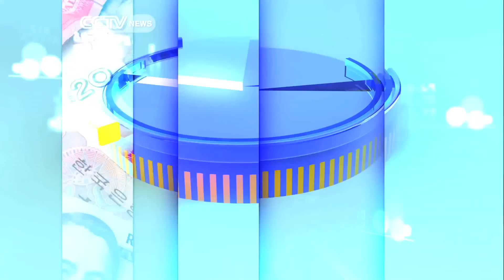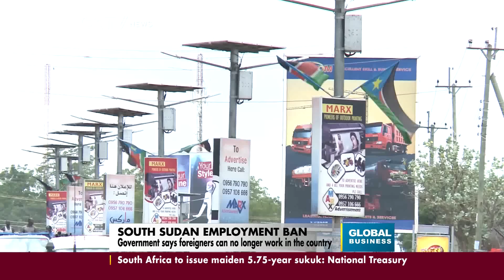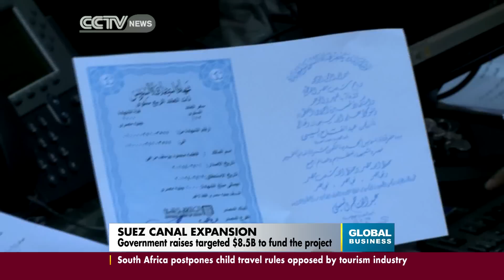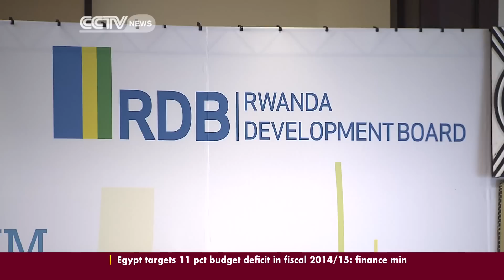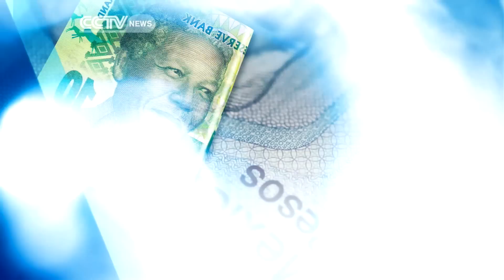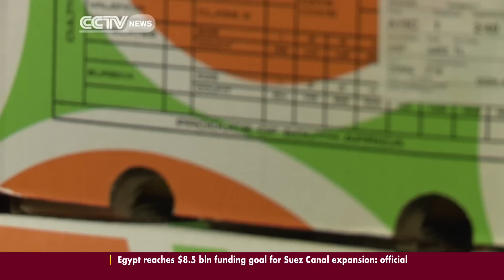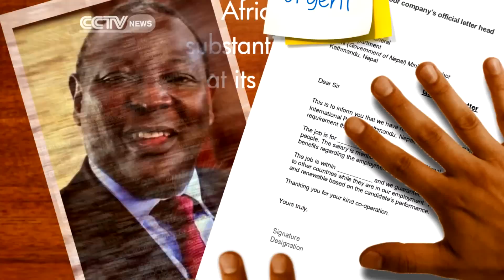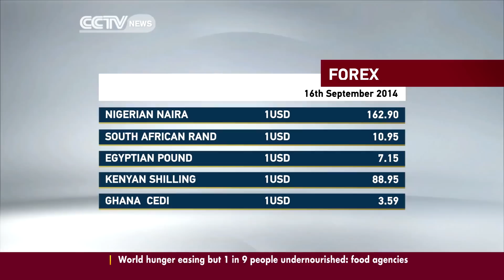Global Business 16th September 2014